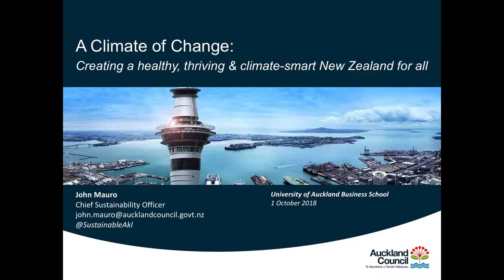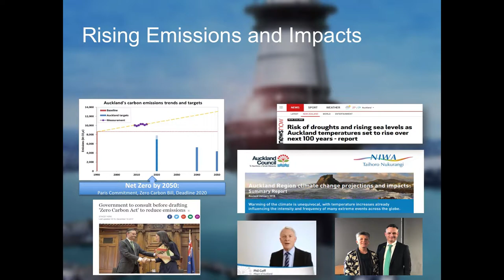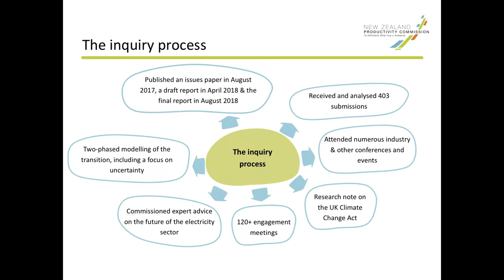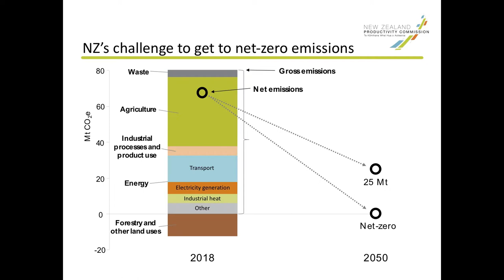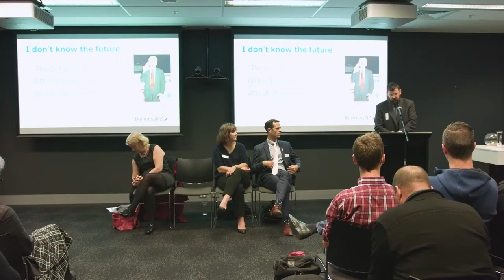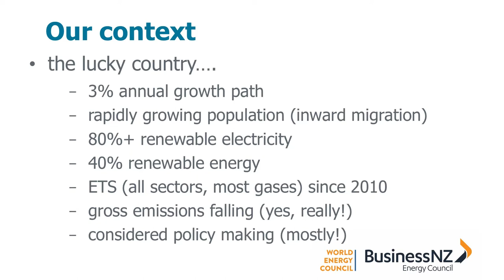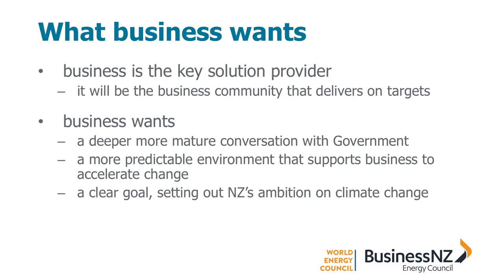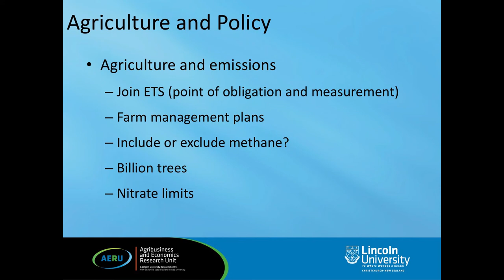Energy Matters Speaker Series 2018: Zero Carbon Economy, a panel discussion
At this Energy Matters panel discussion the views on the zero carbon initiative were shared from four prominent speakers – John Mauro (Chief Sustainability Officer, Auckland Council), Dr Amelia Sharman (Principal Advisor, Interim Climate Change Committee), John Carnegie (Executive Director, BusinessNZ Energy Council ) and Professor Caroline Saunders (Director of Agribusiness and Economics Research Unit, Lincoln University).